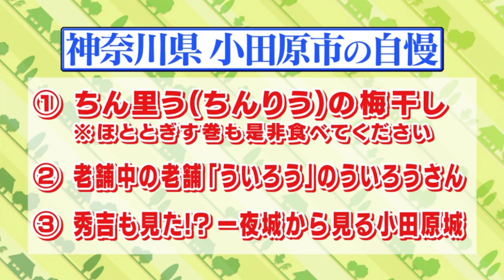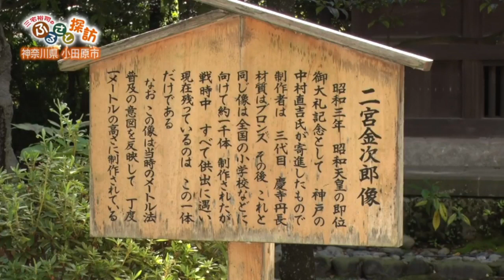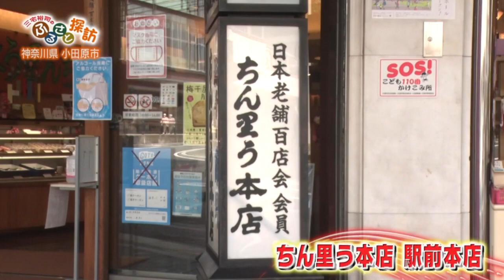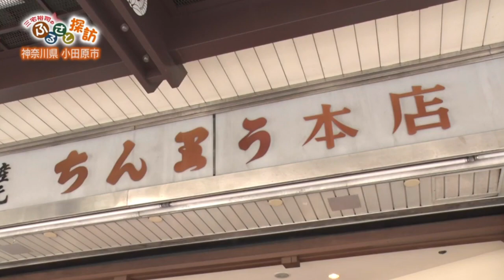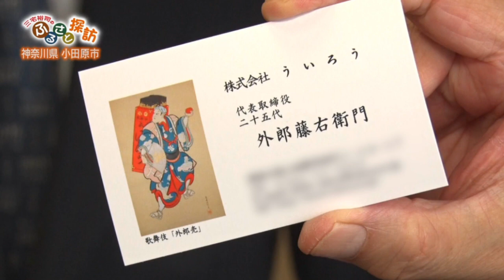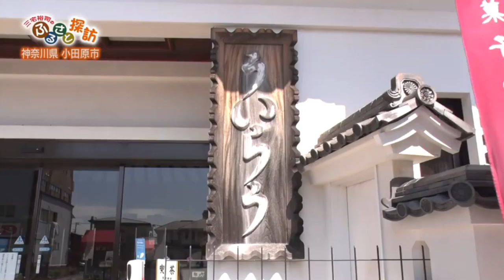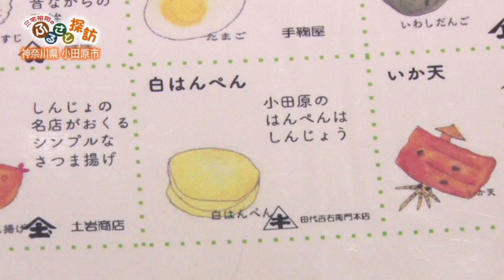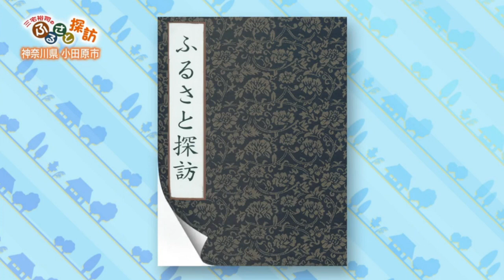三宅裕司のふるさと探訪 ～こだわり田舎自慢～第209回 神奈川県小田原市の旅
三宅裕司のふるさと探訪 ～こだわり田舎自慢～
番組に寄せられた“こだわり田舎自慢”を確かめるべく、江戸っ子･三宅裕司が日本中を訪れる旅番組。その土地の
人々の温かさや美味しい料理、素敵な景色などに触れながら、時には毒舌、時には爆笑の、のんびり･ふれあい旅。